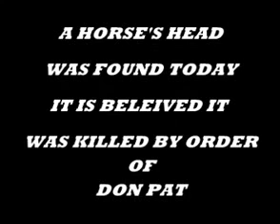Postman Pat Boropat Episode 15